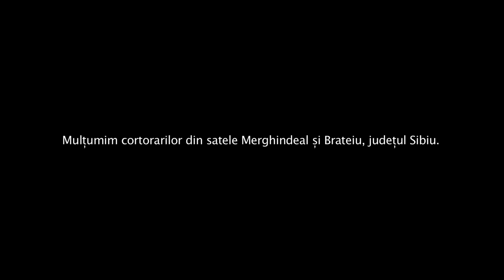TOKMEALA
Un film de Cătălina Tesăr și Dana Bunescu
Imaginea: Cătălin Mușat, Ileana Szasz, Cătălina Tesăr
Montaj: Dana Bunescu